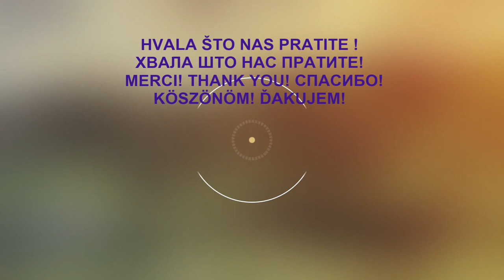REKONEKCIJA - kako deluje!? - Ivan Mirković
Ivan Mirković, iz Herceg Novog je jedna predivna osoba sa mnogo talenata i interesovanja koji je posebno zaslužan za priznavanje Rekonektivnog isceljivanja kao alternativne metode u Crnoj Gori. Autor je mnogo popularne knjige PLANTARNA VIZIJA. U ovoj emisiji smo pričali o tome šta je  rekonekcija, kako deluje, ko može i za koje probleme da se obrati Ivanu Mirkoviću koji je rekonektivni iscelitelj i lični sertifikovani rekonektivni parktikant . Mi predstavljamo neraskidivu vezu mikro i makro prirode. Na tim uvidima, mi sami kreiramo vlastitu realnost ~ najprije unutarnju, a zatim i vanjsku, kaže Ivan. Odgledajte video do kraja, mnogo je zanimljiv, ispod ostavite komentare i pitanja ako ih imate, te pogledajte bonus poklon od Ivana na samom kraju videa za naš kanal.

Ivan Mirković, Reconnective Healing™ and the Personal Reconnection™ - Certified Practitioner

Njegoševa bb, Herceg Novi, 85340, Crna Gora - Montenegro

Razgovor vodio i autor emisije : mr sci. Slobodan Maslić

Lajkovanjem , komentarisanjem i deljenjem videa pomažete njegovu bolju gledanost , a samim tim podržavate kanal i naš rad. Hvala na razumevanju. Blagodarimo!